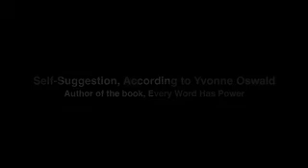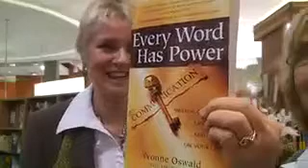The Power of Self Suggestion